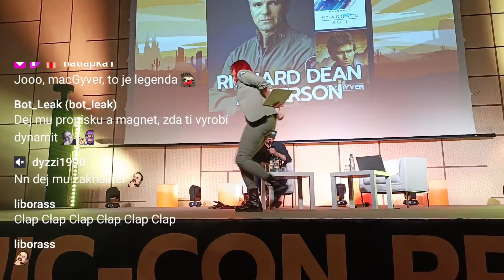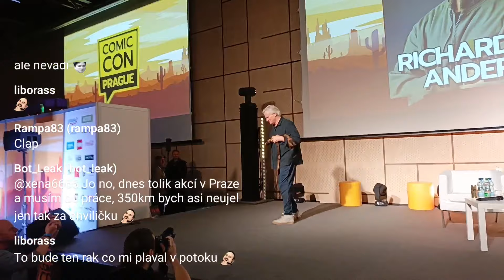Special gift for Richard Dean Anderson at Comic-Con Prague 2023 | The famous Rybička knife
At the great Comic-Con Prague 2023 event, the legend of the MacGyver and StarGate SG-1 series, actor Richard Dean Anderson, received an equally legendary Czech knife of the Rybička brand, which has been produced in the Czech Republic since 1794 and which has saved many a Czech MacGyver in times of need. I also had this knife as a child and I can confirm that I have not gotten lost with it either in nature or on another planet.

# Czech
Legenda série MacGyver a StarGate SG-1, herec Richard Dean Anderson, obdržel na skvělé akci Comic-Con Praha 2023 neméně legendární český nůž značky Rybička, který se v České republice vyrábí již od roku 1794 a který zachránil nejednoho českého MacGyvera v době nouze. Tento nůž jsem jako dítě měl i já a mohu potvrdit, že jsem se s ním neztratil ani v přírodě, ani na jiné planetě.

It happened on Sunday, April 16, 2023